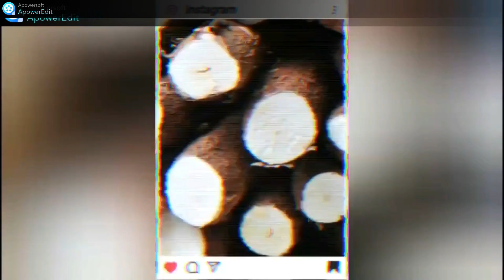Como tirar calcário do vaso sanitário